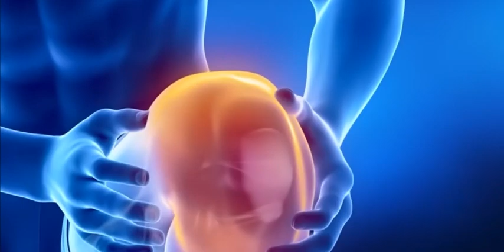Gyógyítsd a tested zenével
A jókedv olyan, mint egy villámlás, amely egy tündöklő pillanatra áttör a felhők sötét takaróján; a vidámság napfényt lop a lélekbe, és azt állandó, véget nem érő nyugalommal tölti meg.

Joseph Addison